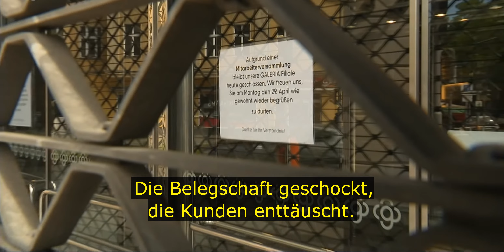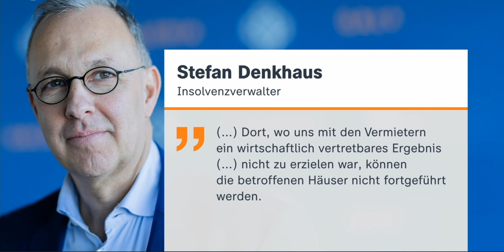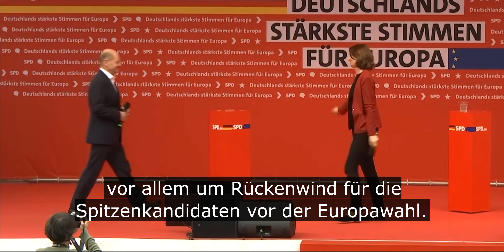Deutsch lernen mit Nachrichten – Galeria Karstadt Kaufhof schließt 16 Filialen